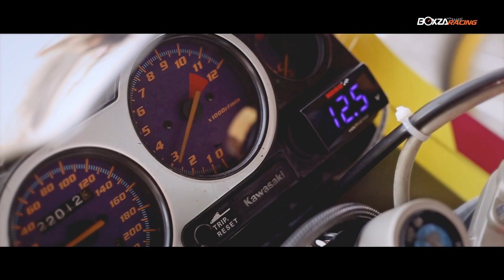Drag Bike Party สนาม 4 งานมันส์ๆ ของสายแว๊นฝั่งธนบุรี By แรงกำลังดี&เสียไม่ได้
ติดตามภาพบรรยากาศสวยๆได้ที่

          ก็ผ่านไปแล้วกับงาน Drag Bike Party ในสนามที่ 4 ที่เพิ่งจะระเบิดความมันส์กันไปเมื่อวันที่ 7 พ.ค 2559 ที่ผ่านมา ณ.สนามแข่งรถเทพนคร นำโดยผู้จัดขวัญใจวัยรุ่นฝั่งธนอย่าง น้าดิ๊น เสียไม่ได้ และอีกหนึ่งผู้จัดมากประสบการณ์ที่รู้จักกันดีย้านจอมทองคือ ช่างโอ แรงกำลังดี โดยบรรยากาศในงานก็เรียกได้ว่าสนามเทพนครแทบแตกกันเลยทีเดียว มีทั้งผู้ชม ทีมแข่ง และสายแว๊นที่เอารถมาวิ่งกันในรอบแว้นนับพันคัน

สำหรับงาน Drag Bike Party ในสนามที่ 4 นี้ยิ่งดึกก็เหมือนจะยิ่งมีคนเข้ามากันในสนามเรื่อยๆ เรียกได้ว่าสนามแตกกันเลยทีเดียวที่ผู้ชมมากมายขนาดนี้ บรรยากาศในยามดึกยิ่งทวีความมันส์มากขึ้นไปเรื่อยๆ คนก็เยอะ รถก็เยอะ สายแว๊นก็เยอะ มันส์กันแบบสุดๆไปเลยในสนามนี้ ต้องบอกว่า...เสียไม่ได้...ของจริง และในสนามที่ 4 นี้ทางทีมงาน BoxzaRacing ก็ได้ไปเก็บาพบรรยากาศและคลิปไฮไลท์มาให้ชมกันเช่นเคย ส่วนงาน Drag Bike Party สนามหน้าที่จะจัดเป็นสนามที่ 5 ของปีนี้จะไปจัดกันที่สนาม สระบุรีDrag ในเดือน มิ.ย 2559 ส่วนจะเป็นวันไหนก็คอยติดตามกันได้ที่